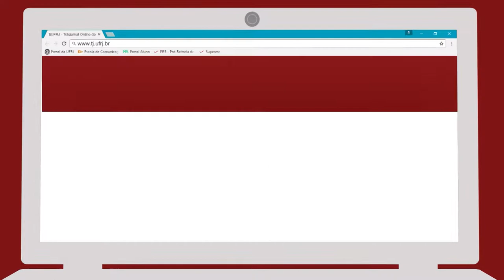A Pós-Graduação de Ciências Contábeis faz 20 anos!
Feliz aniversário, PPGCC! Depois de muitos obstáculos, o Programa de Pós-Graduação de Ciências Contábeis completou 20 anos de existência. O progrma forma diversos profissionais muito bem preparados para o mercado de contábeis. Vem conhecer a história deles e se divertir nessa festa!

EQUIPE
Repórter: Nathalia Maneiro
Câmera: Thais Fernandes
Edição e produção: Nathalia Couto